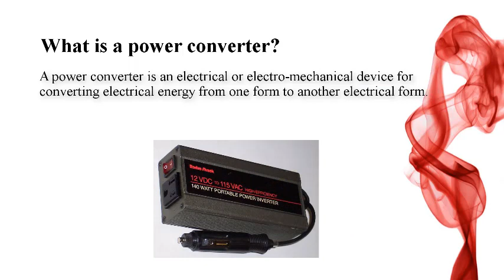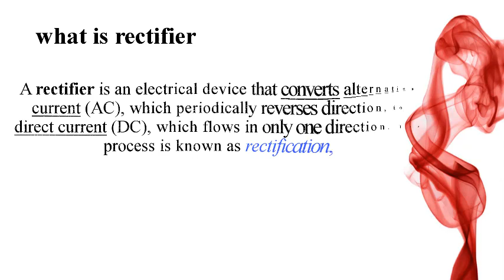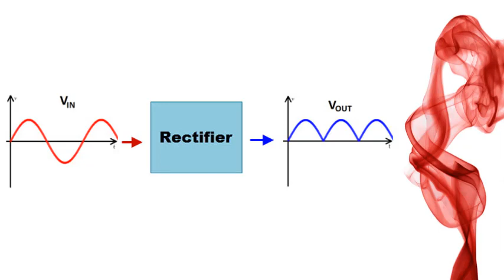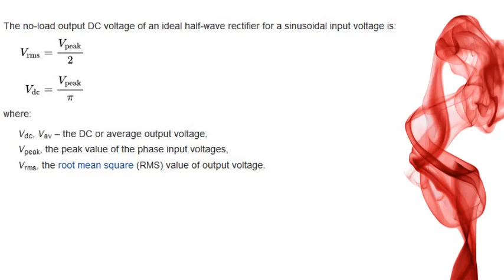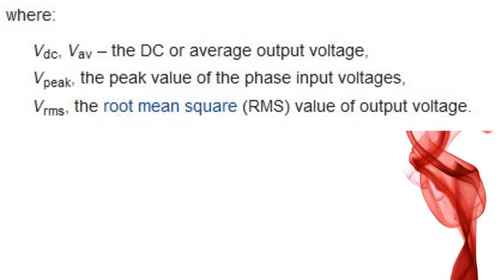power converter part 1 - Half Rectifier with animated teaching (Kannada)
This is part of power converters tells about the half wave rectifier.